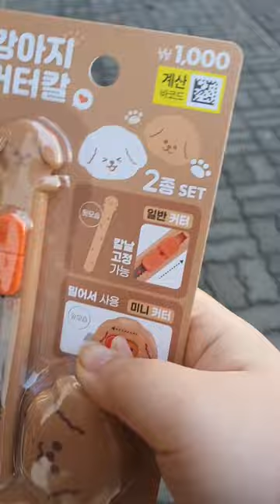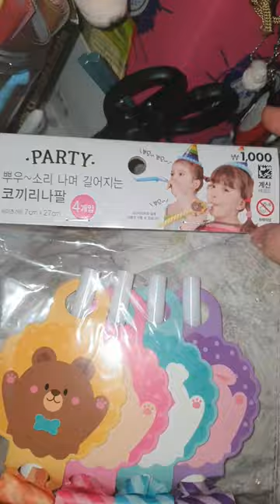2022.1.10.(화요vlog) / 별 내용은 없어요!